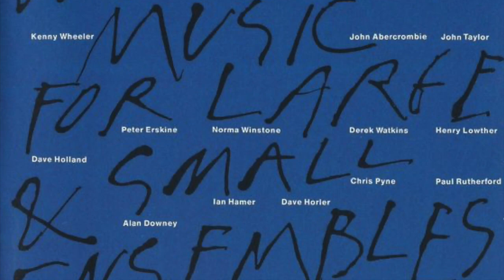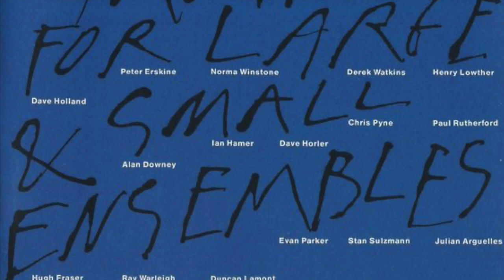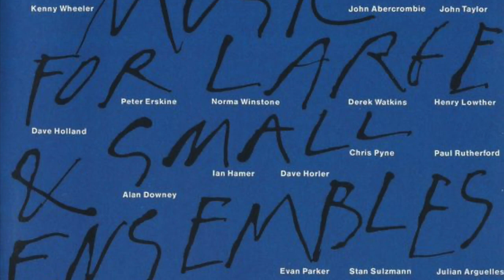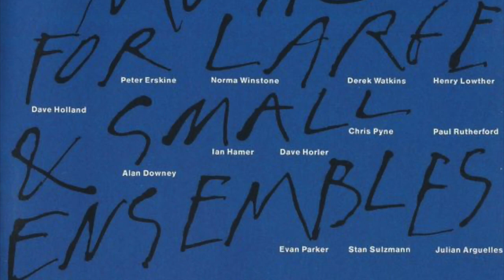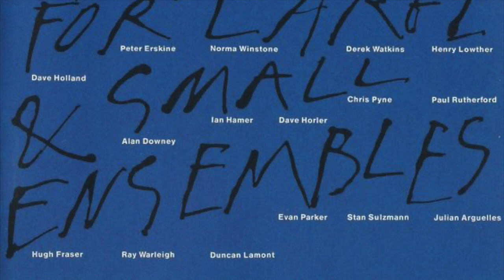Kenny Wheeler Big Band Live 1991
Recorded live and broadcast on BBC Radio 1991
Composer & Arranger, Trumpet & Flugelhorn; Kenny Wheeler
Trumpets; Derek Watkins, Alan Downey, Ian Hamer, Henry Lowther
Trombones; Mark Nightingale, Hugh Fraser, Chris Pyne, Paul Rutherford
Saxes; Ray Warleigh, Evan Parker, Duncan Lamont, Stan Sulzmann, Julian Arguelles
Voice; Norma Winstone
Piano; John Taylor
Guitar; Mike Walker
Bass; Chris Laurence
Drums; John Marshall

Tracks;
A Little Piece
Blain Place
Winter Suite
Sophie
Gentle Piece
Tickety-boo

Apologies for short gap in final track...had to turn the tape over when recording!